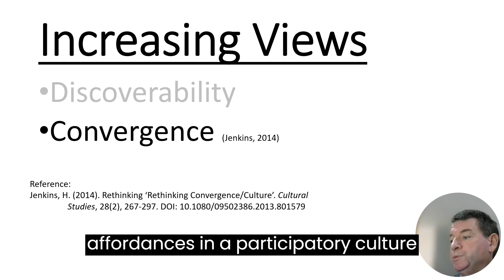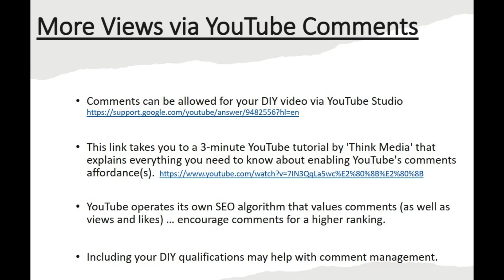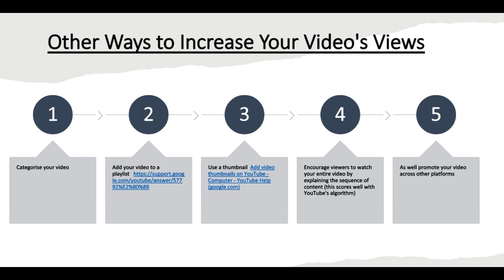Journey of Discoveries: Increasing Views on YouTube for DIY Videos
by Steve Bain for NETS2000 Web Media

Discoverability is the ability of your content to be searched for and subsequently found on the internet.
On YouTube this very desirable discoverability can be aided by endeavours, such as using searchable key words and tags as well as linking to other videos, including remixing, and the use of subtitles/captions.

Video Shot by Steve and Lynn Bain and edited by Steve Bain
Video Designed and Edited using Clipchamp and YouTube

WordPress: Coming Soon

DIY, DIY, Clipchamp, Discoverability, Searchability, Shareability

References

Canva. (n.d.). Canva makes it easy to create professional designs and to share or print them.

Jenkins, H., Ford, S., & Green, J. (2013). Spreadable media: Creating value and meaning in a networked culture. New York University Press.

Jenkins, H. (2014). Rethinking ‘Rethinking Convergence/Culture’. Cultural
Studies, 28(2), 267-297. DOI: 10.1080/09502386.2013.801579

McKelvey, F., & Hunt, R. (2019). Discoverability: Toward a Definition of Content
Discovery Through Platforms. Social Media + Society, 5(1).